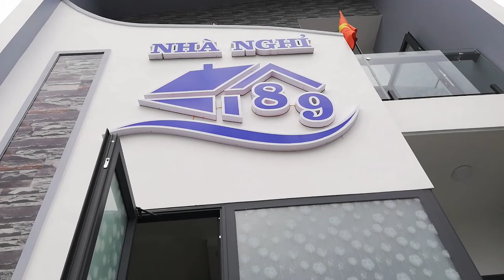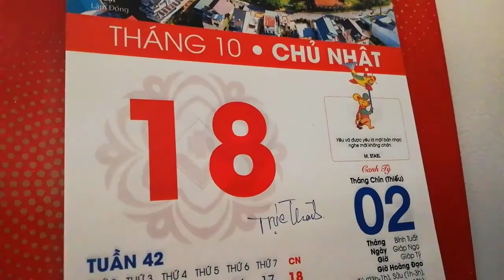[FULL HD]XÔNG NHÀ CHUẨN BỊ KHAI TRƯƠNG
XÔNG NHÀ
CHUẨN BỊ KHAI TRƯƠNG
PROMOVIES VIDEOKAR NS QUANG DAU